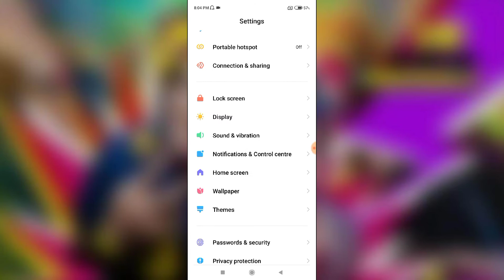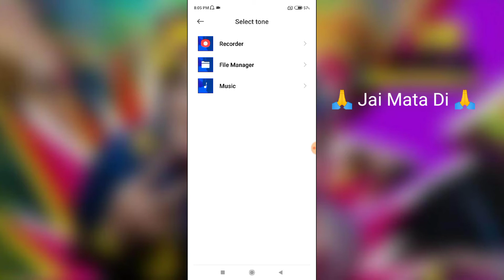Redmi Note 10 Lite How To Change Ringtones | Redmi Note 10 Lite Ringtone Kaise Change Kare